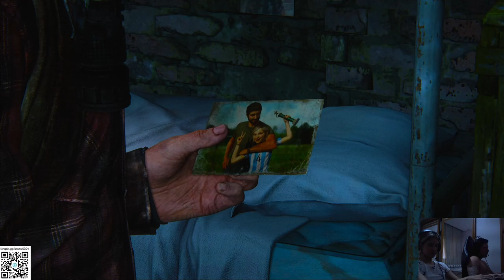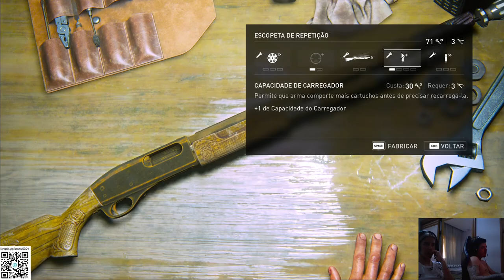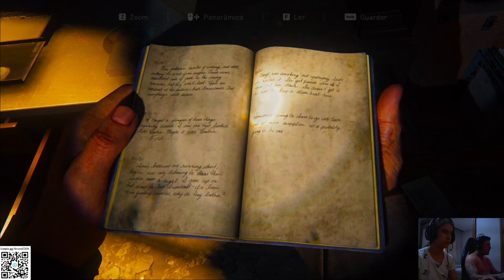THE LAST OF US PART 1 REMASTERED - GAMEPLAY PART 7